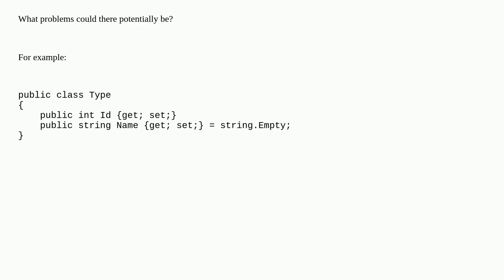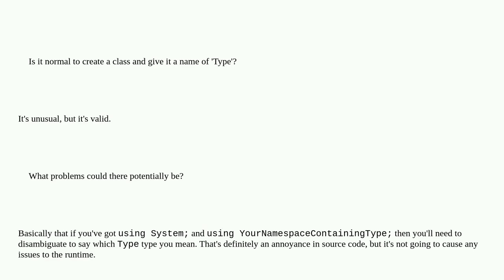Can 'Type' be a safe name for a class?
Can 'Type' be a safe name for a class? duplicate

A special thanks goes out to the community

  c#